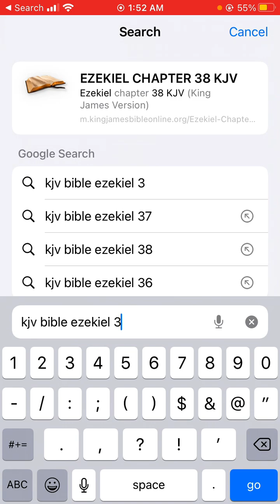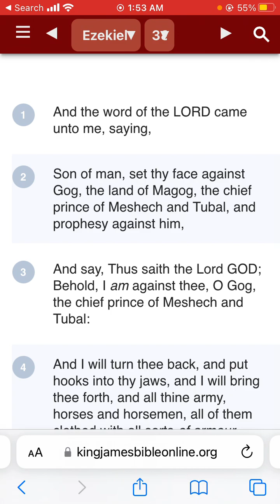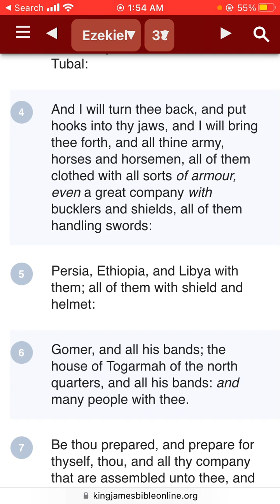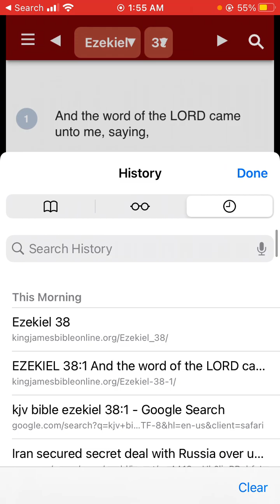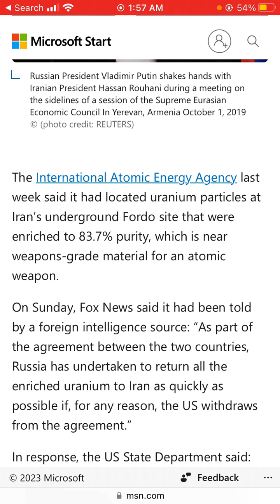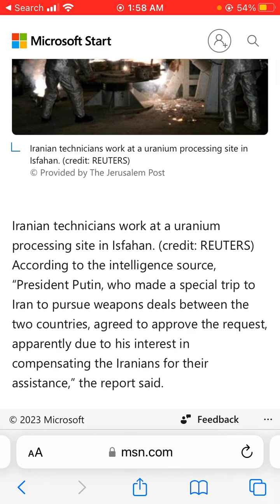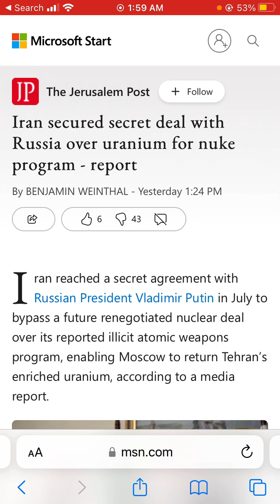Iran secured secret deal with Russia over uranium for nuke program - report